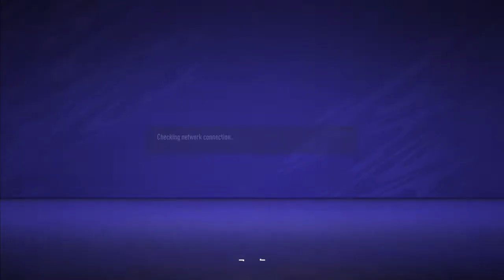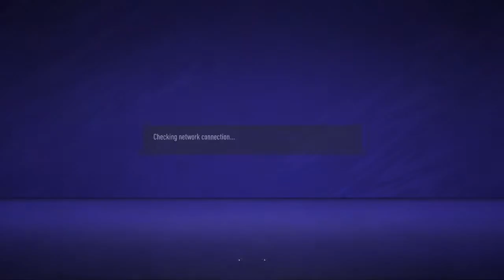Fifa 21. Road to division #1